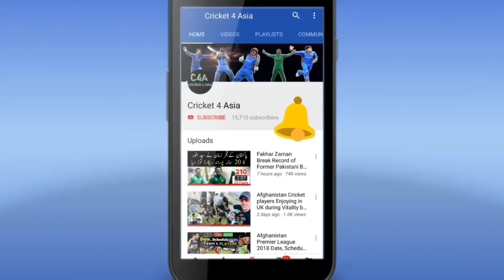IPL 2019 : Will Hazratullah zazai will Play for King XI Punjab in IPL 2019 ?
IPL 2019 : Will Hazratullah zazai will Play for King XI Punjab in IPL 2019 ? Hazratullah zazai is one of the most powerful hitter of AFGhanistan Many Chances for Afghan players to sold in IPL t20 League 2018 King XI Punjab don't have a left hander opner Soo they will try to bid on hazratullah zazai in IPL Auction 2019